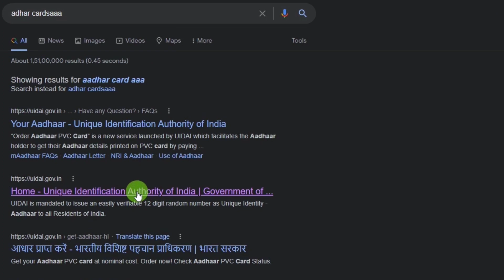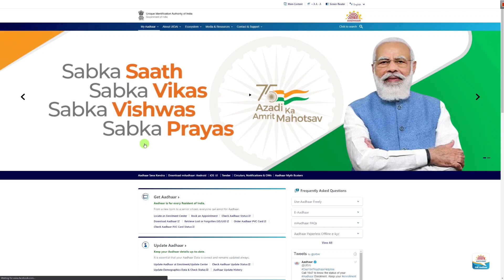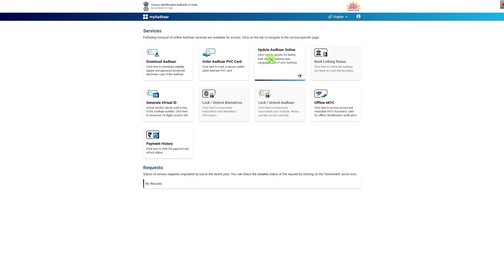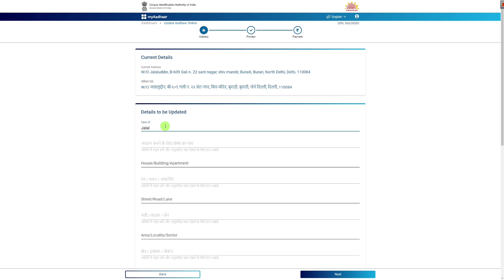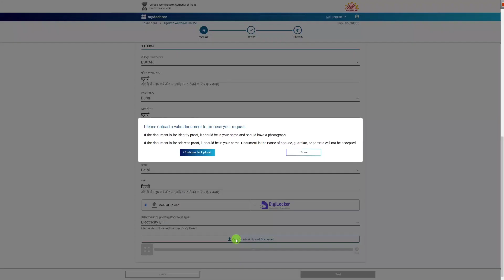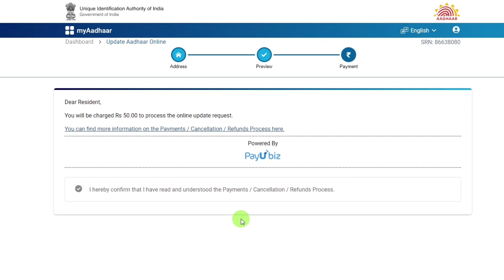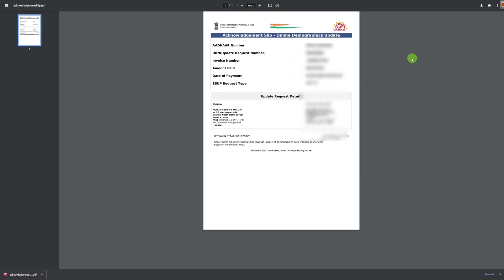Aadhar Card Correction Online 2022 || How To Change Address In Aadhar Card Online || Aadhar Update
(Also Search)

Aadhar Card Correction Online 2022
Aadhar Online Correction
Aadhar Date Of Birth Change Online
Aadhar Card Me Correction
Aadhar Name Correction Online
Aadhar Card Photo Change Online
Aadhar Card Latest Updat
Aadhar Mobile Number Change Online
How To correction aadhar card online
Aadhar Correction online
Aadhar  Correction Online 2022
Aadhar name change online
How To update adhar card online
How to change mobile number online
Adhar card update online 2022